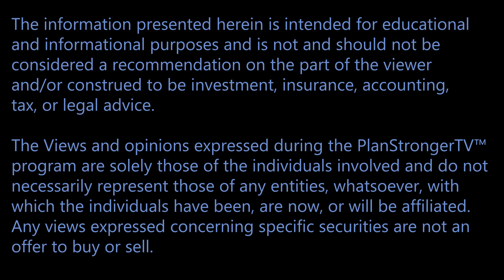PlanStrongerTV™ Episode 803 Preview Clip: - When and How to Retire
In this preview clip from Episode 803 of PlanStrongerTV™, David Holland, CFP®, and Tami McDonald, CFP®, Founder of Brookstone Wealth, discuss how to know when you have saved enough to retire and how to minimize the chances you will run out of money. The Math - The Money - The Strategy.